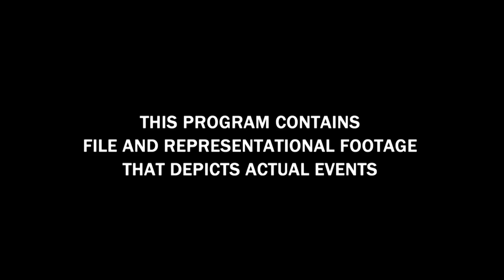First Force Recon Units Introduced in Vietnam | Marine Force Recon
Force Reconnaissance Marines are first introduced in Vietnam in 1965 with a mission to track and call down support fire on the enemy.